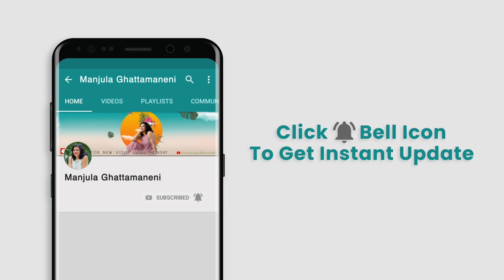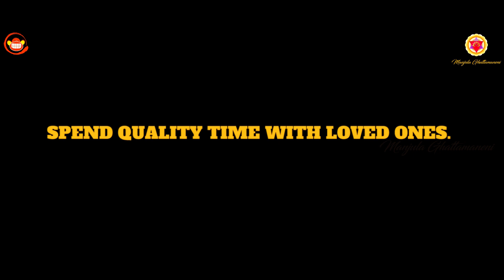Are you playing enough ? || Monday Motivation || Manjula Ghattamaneni || Silly Monks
Hello. Are you conscious of time? Time waits for none. There are no replays and rewinds in life. So play enough and enjoy every moment of your life like there is no tomorrow.

Editor: Sandeep Harsha Betham
Publicity Designs: Shravan